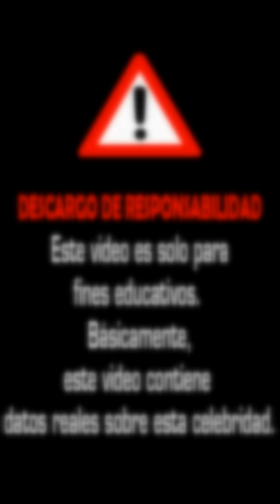Theresa Sweet ...🇺🇸 | Curvy Plus Size Model | Body Positive Activist | Fashion Model | Biography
Theresa Sweet is an impressive and captivating plus-size model, as well as a prominent Instagram influencer and social media personality.
She grew up in the United States with her family and currently resides in Austin, Texas. Theresa has established herself as an up-and-coming plus-size model, renowned for her stunning appearance and curvy figure. Her self-assured nature has made her a confident social media star.

Follow her on Instagram - @theresasweetpeach